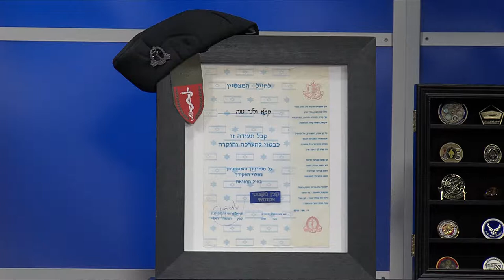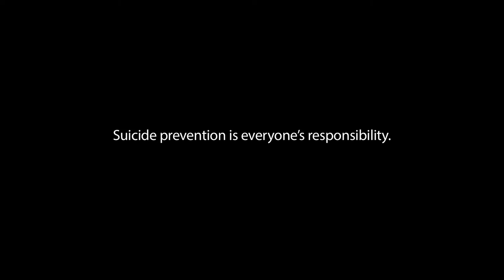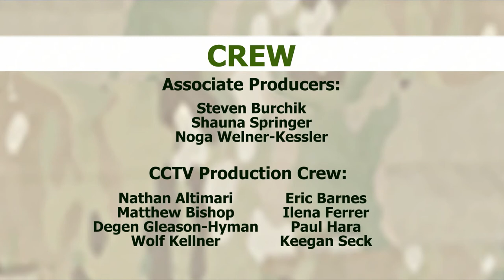Pride in Service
Join us on this episode of Veterans' Voices as we have a heart-centered conversation about the experiences of those who serve.